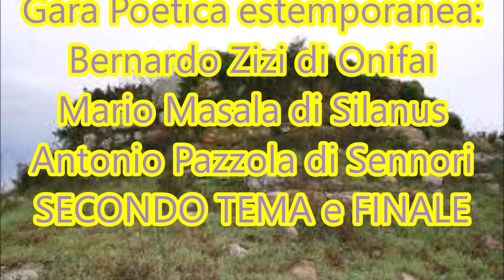Assolo 2001, gara poetica con Zizi, Masala e Pazzola, seconda parte